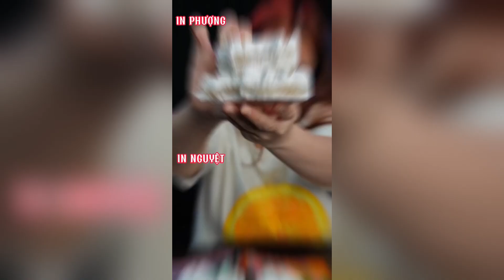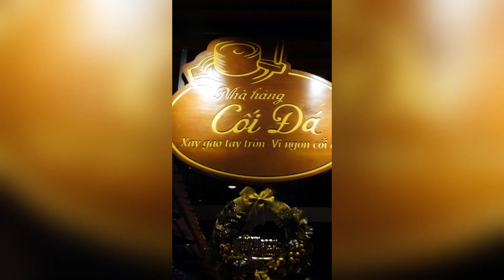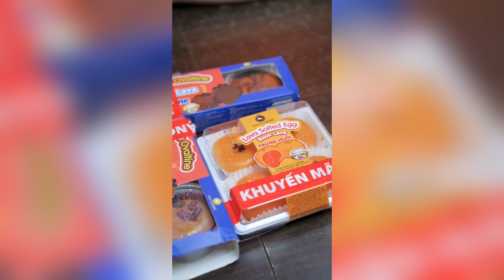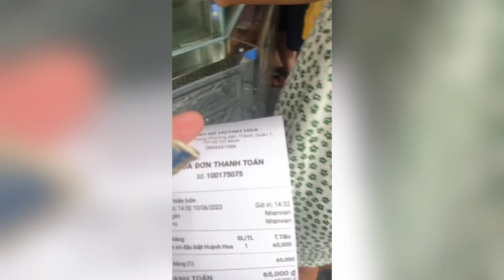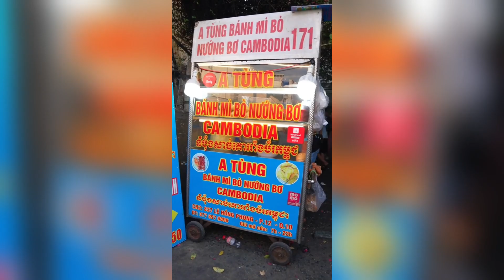Mọi người hãy xem hành trình năm xưa của mình ở Sài Gòn nhaa - Phần 40